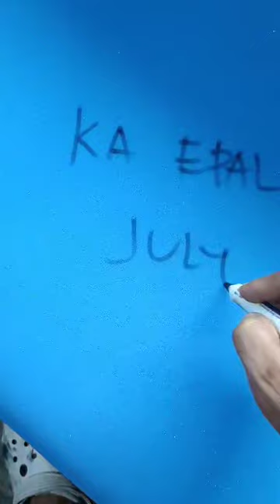sofa repair na quality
sofa upholstery
sofa cover